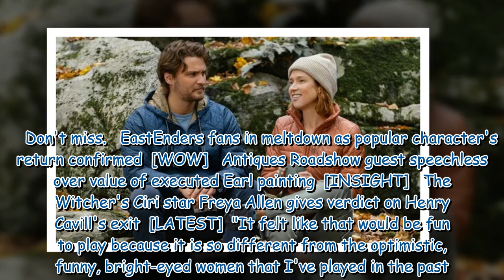Yellowstone’s Luke Grimes 'phenomenal' as he lands major role in Netflix film